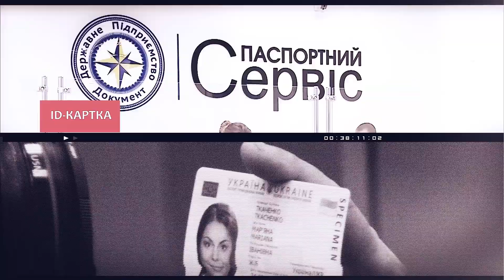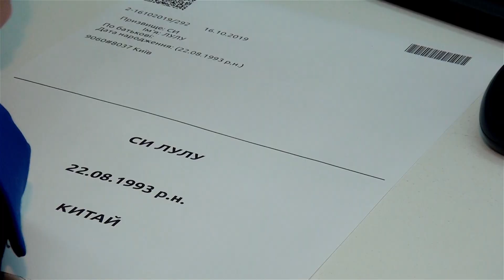Як оформлюють посвідки на тимчасове чи постійне проживання в Паспортному сервісі ?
Питання легального в’їзду та перебування іноземців на території України набуває все більшого значення в останні роки. Воно обумовлено не лише великою кількістю іноземців у наших в навчальних закладах. Це також пов’язано із поступовим “стиранням” кордону з Європою та залученням все нових та нових проектів та інвестицій, участі у них іноземних експертів. Де вони можуть оформити посвідки на постійне або тимчасове проживання в Україні